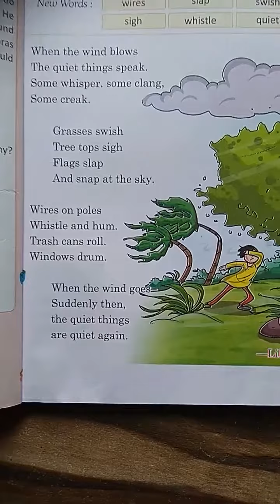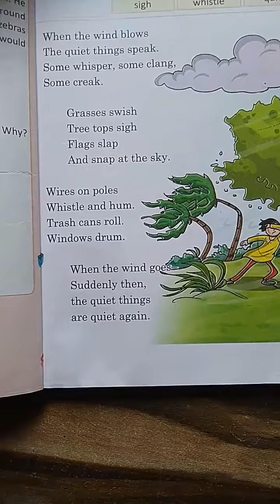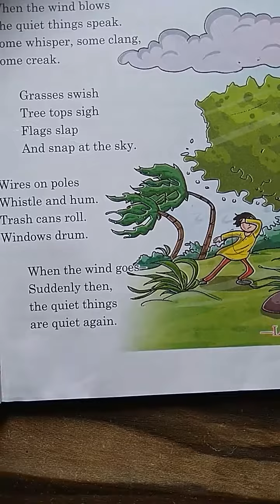CLASS - 4 @ DATE 20.07.2020(3)